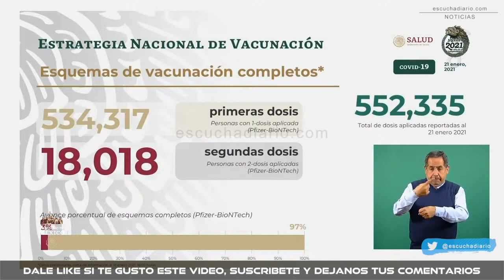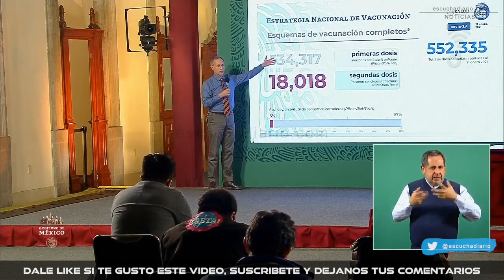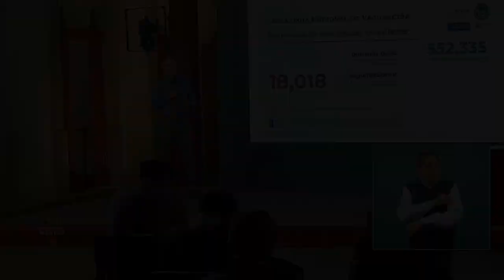GATELL ACLARA DE LA SEGUNDA DOSIS DE PFIZER | escuchadiario.com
Resumen de la conferencia AMLO hoy

Escucha Diario
(@EscuchaDiario) ENERO 24 2021